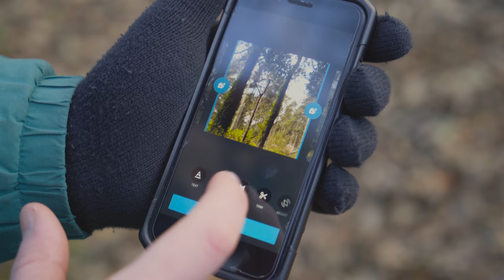5 Reasons Why GoPros are Great for Filmmakers